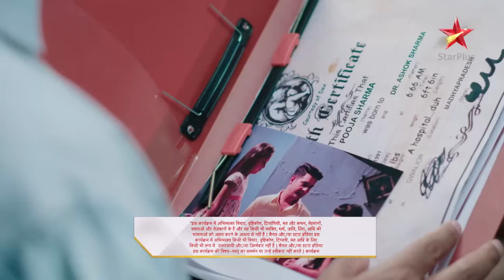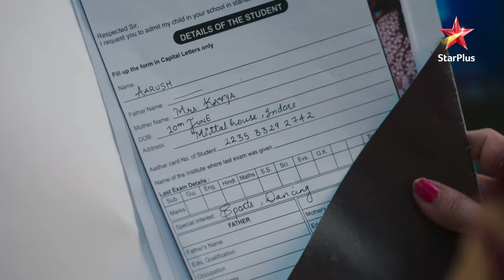Kabir ne liya Kavya ka पक्ष! | Ek Bhram - Sarvagun Sampanna